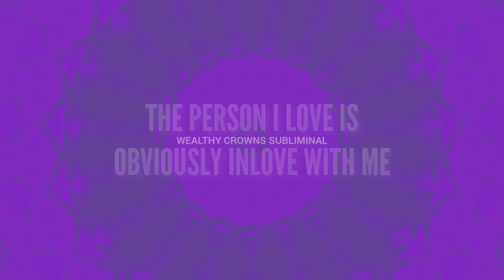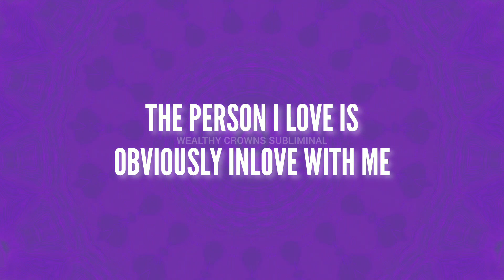come back to me/attract your ex (unisex)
(REQUESTED - This subliminal has details tailored to the requester's life. Please read benefits prior to using)

✔To purchase a bundle, booster or reading check out my gift store!

✔I do promotions/advertisements/collaborations/shout outs/long-short term commissions for major + minor companies.